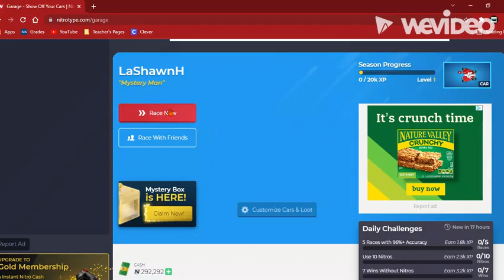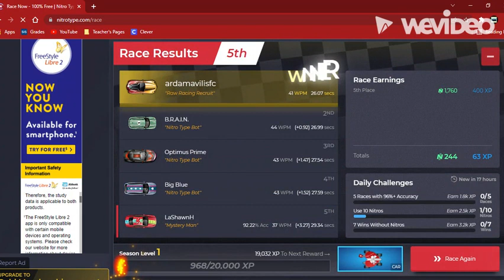Nitro Type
Nitrotype.com Friend me @LaShawnH